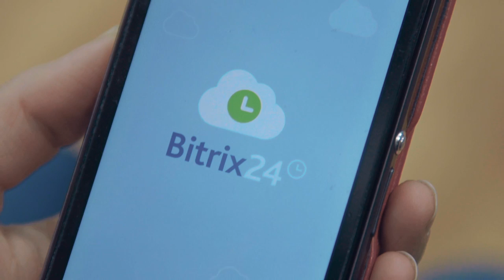Как агентство i-Media использует «Битрикс24»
Весь 2015 год бизнес-аналитики и сотрудники агентства изучали таск-менеджеры различных разработчиков.

Проанализировав результаты, служба технической поддержки предложила остановиться на «Битрикс24».

По соображениям информационной безопасности выбрана коробочная версия.